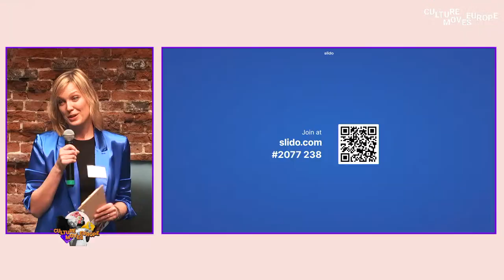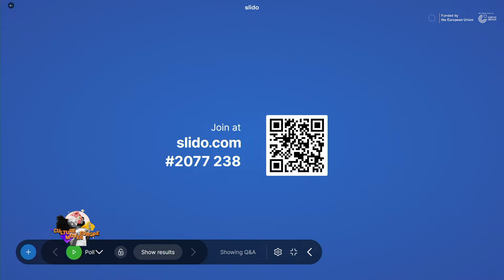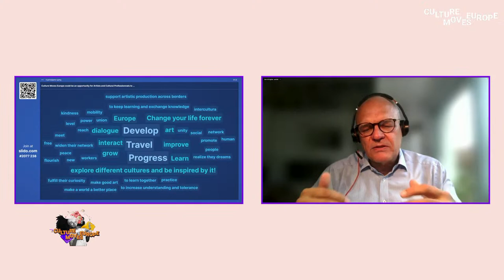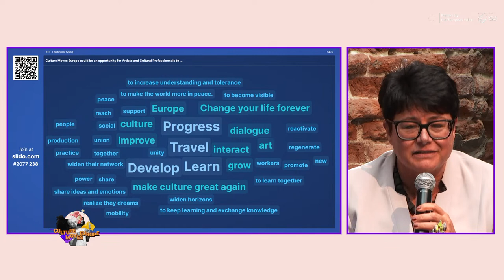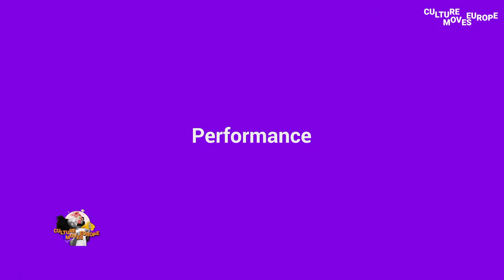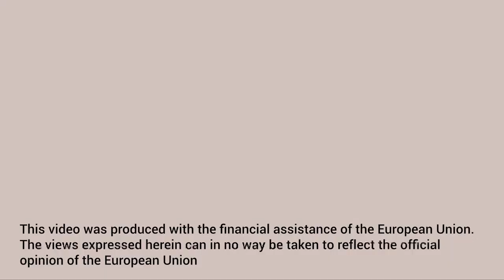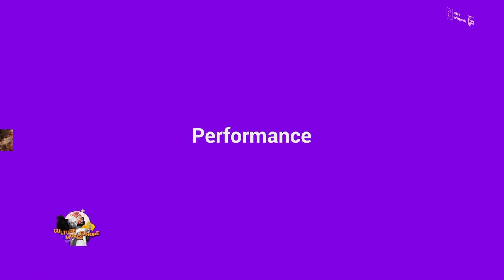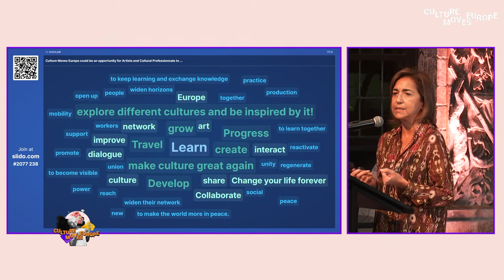Culture Moves Europe Launch Event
Culture Moves Europe is the new permanent European mobility scheme for artists and cultural professionals.